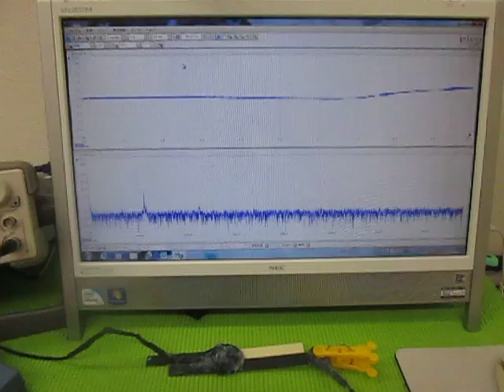超音波（発振制御）プローブ （超音波システム研究所 ultrasonic-labo）